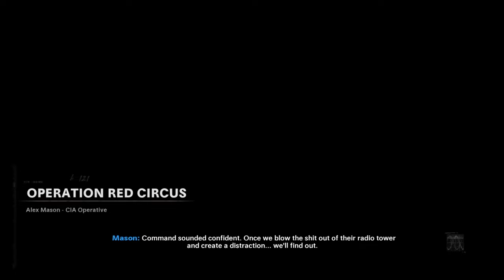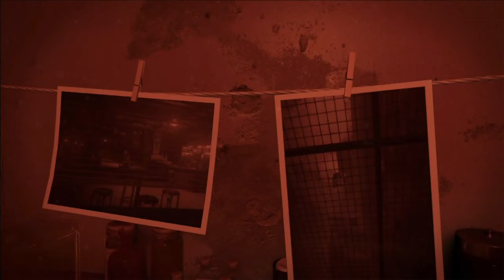Operation Red Circus // Call of Duty: Black Ops Cold War